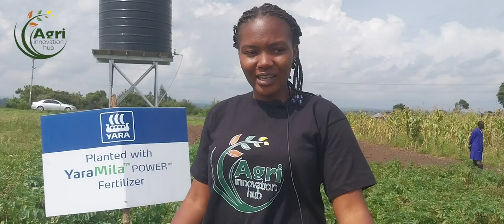How we are overcoming challenges in our Potato Demo Farm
We show you how to achieve the right size of potato using certified seeds to achieve maximum yields in potato farming. This should be combined with a  good crop management program using the right fertilizer from Yara Kenya. This includes Yara nutrition program;
Planting:Yara Mila Power
Foliar spray: Cropboost and Mazao Flourish
Topdressing: Microp Horticulture and Nitrabor.
We also used an organic foliar for part of the farm from Real IPM called Mazao Flourish.
For bacterial wilt we planted using Sustain and Regain also from Real IPM